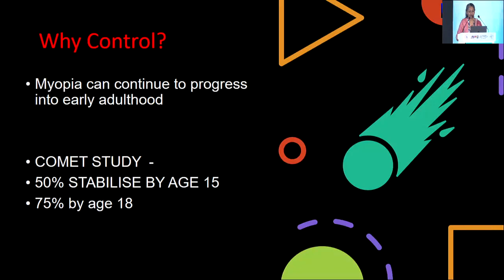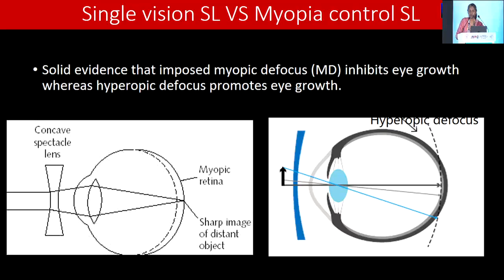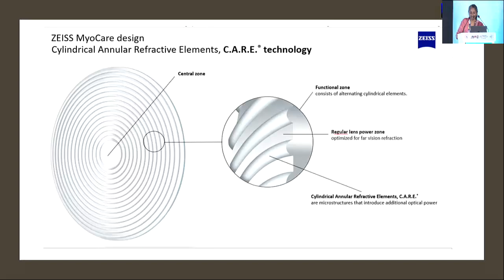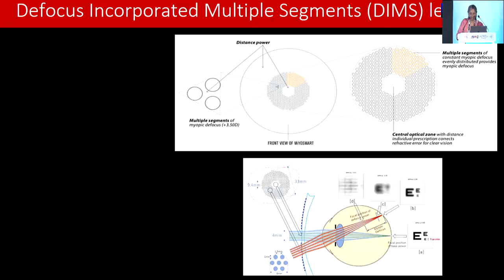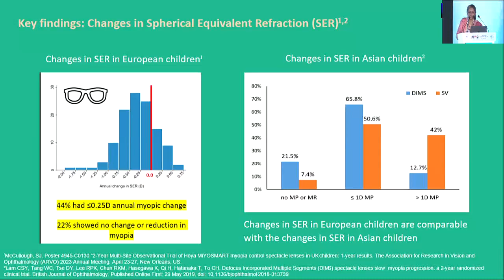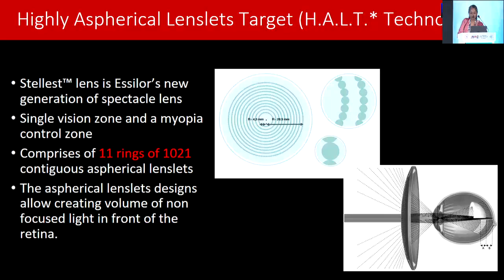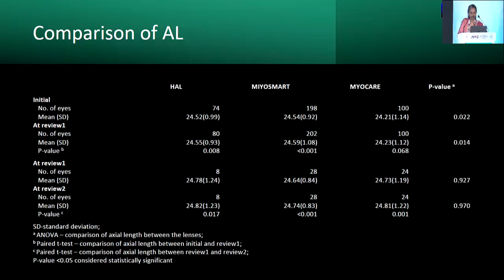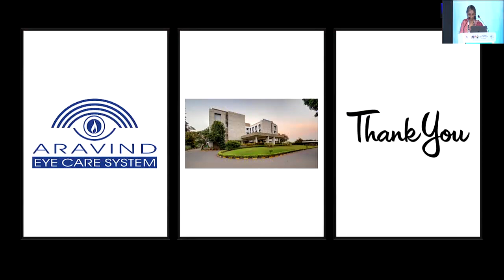AIOC2024 GP78 Topic Dr Sandra Chandramouli Optical Management options